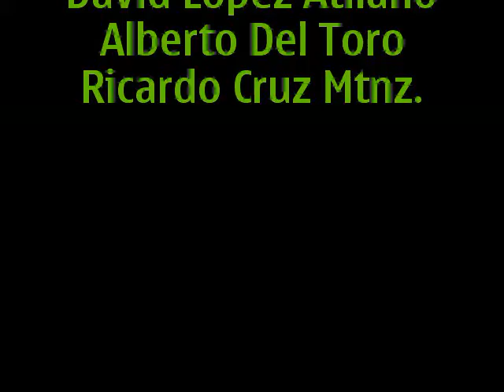brazo hidraulico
un proyectillo q nhicimos en una tarde de peda jaja